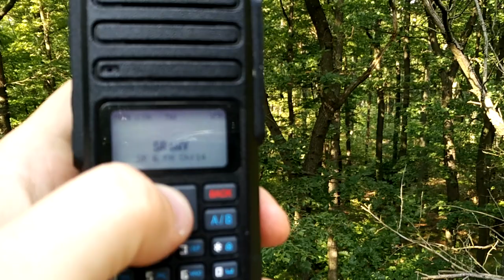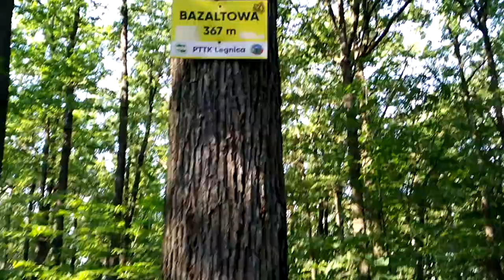Wieża Widokowa - Bazaltowa Góra 367m.a.s.l / Paszowice / Jawor 16-08-2023r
UWAGA BONUS 150zł zwrotu jeśli kupicie ubezpieczenie OC lub OC+AC
Otrzymasz 10zł za otwarcie konta CashBack za zakupy w Internecie !